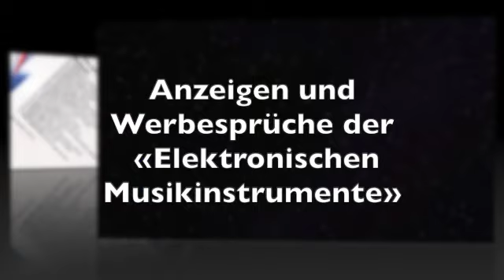07 Acoustic Guitar Infection (FX Demo) 1:24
Enriched with Virus C - Demo CD